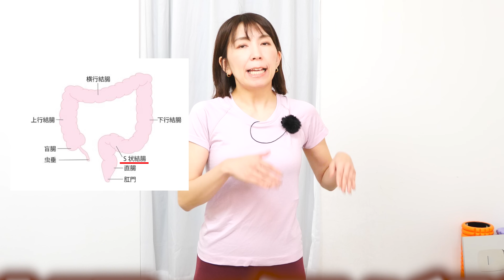※一晩でマイナス3センチの裏技!翌朝出る出るスペシャル腸内デトックスマッサージ【腸揉みツボ押しで快便デイズ】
💩がドバドバ！当日or翌日に快便間違いなし！

【自己紹介】
もりもとさちこ
ピラティストレーナー(BASI pilatesライセンス取得)/バランスボールインストラクター/日本ホリスティックダイエット協会ダイエットコーチ

MAX体重から26kg減量に成功。2児の母
高校生からダイエットを鬼のように繰り返す万年ダイエッターから卒業！
現在は自宅にてマシンピラティスセッションを行う他、イベント講師やYouTube、Instagramで隙間時間で痩せる宅トレを配信しています。

◆脚やせしたい人へオススメ
この着圧レギンスは履いて歩くだけでカロリー消費アップするから楽して痩せたい人はチェック

◆お腹周りの脂肪落とすのに飲んでる漢方薬
　体質改善して便秘の人も1日2回とかするっとデトックス！

【関連動画】
◾️【72kg→46kg】何をやっても痩せんかったのに偶然見つけた“あの食材”でダイエット成功しました。【食べ痩せダイエット】

◾️【1週間で-3kg】簡単なのに寝たまま腹筋の５倍痩せる🔥お腹痩せ！背中痩せ！太もも痩せ！スラっと体が細くなる！

◾️【過去１スッキリ✨】首に詰まる毒素流して...顔のたるみが整形級にリフトアップ！首こり・肩こり解消して脂肪燃焼リンパ